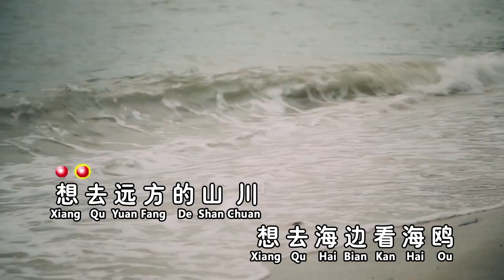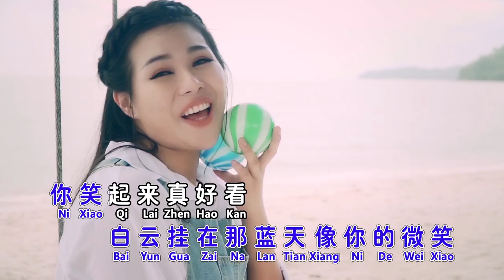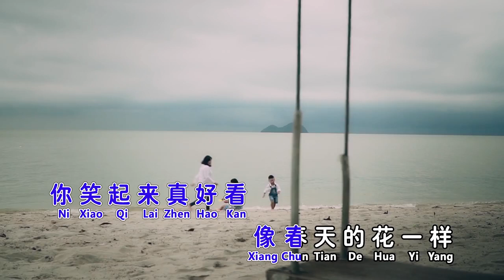张依微 - 你笑起来真好看